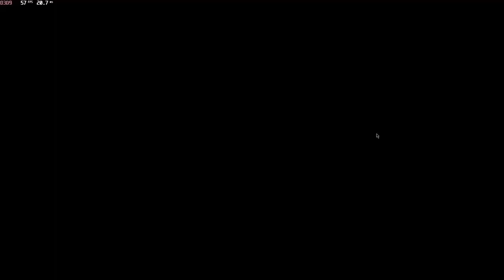UMVC 3 Palette swap Bison combos!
This mod was really fun, I'll probably make more of these in the future.